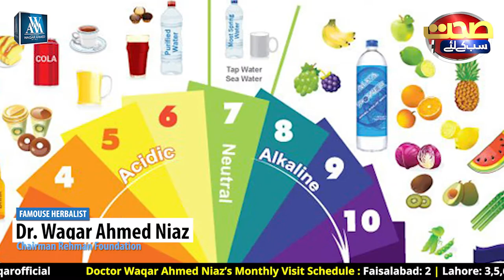How Do We Delay Dialysis | By : Dr Waqar Ahmed Niaz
How Do We Delay Dialysis ??
By : Dr Waqar Ahmed Niaz